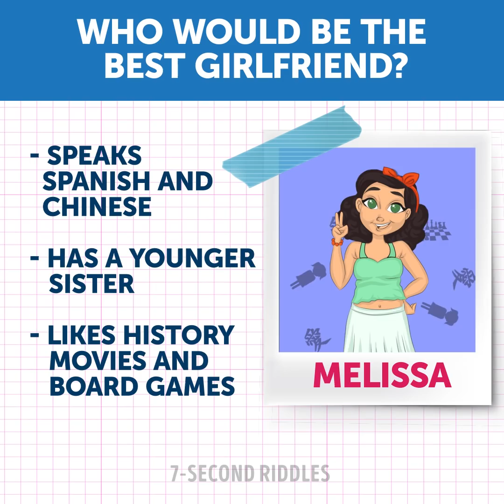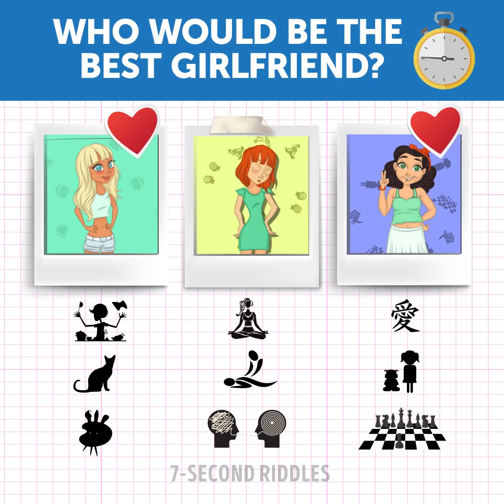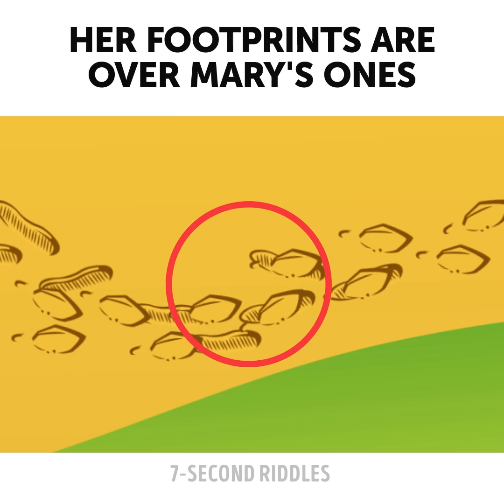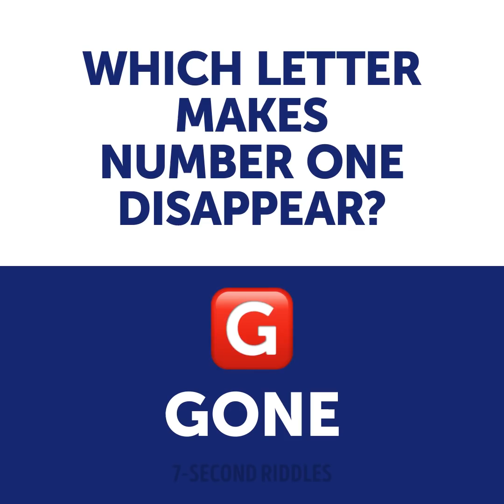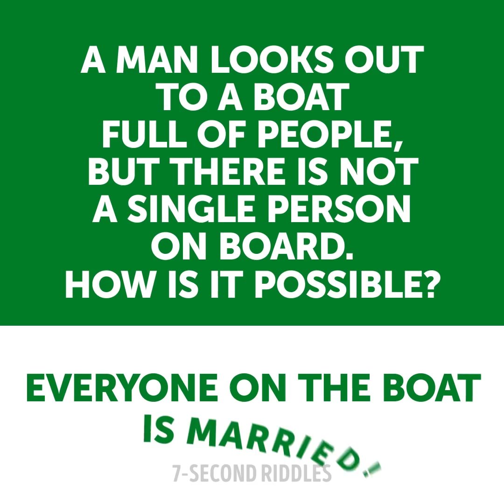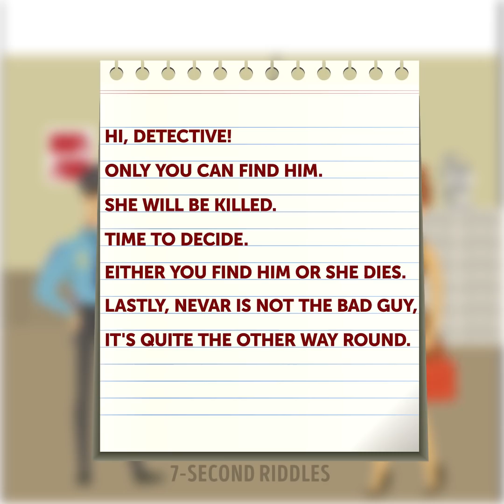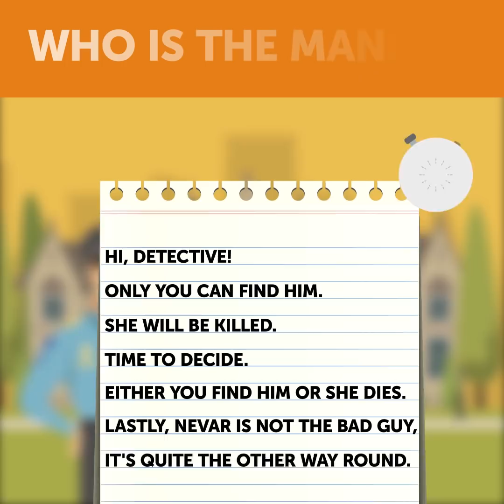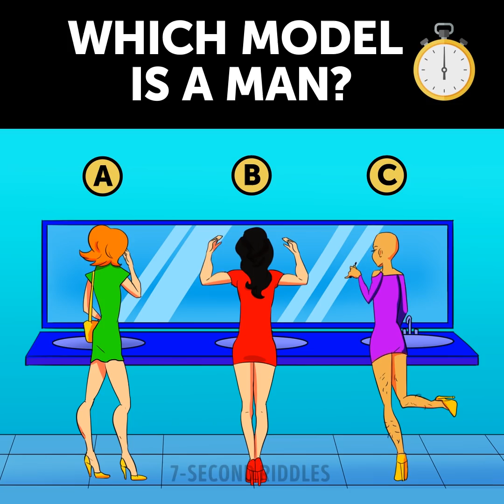23 LOGIC RIDDLES AND QUIZ GAMES TO TEST YOUR IQ!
Test your IQ with a mix of 23 logic riddles and quiz games! If your goal is to increase your IQ level and improve your intelligence then solving puzzles is the best way to achieve it ;) These tricky riddles with answers will exercise your brain and give you a boost of energy. So, if you are ready to start, push the "Play" button!

00:14 - Who do you think would be the best girlfriend and why? Share your thoughts in the comments below!
01:48 - Who is lying? A tricky riddle that will test your logical thinking and attentiveness to the details :)
02:54 - Who is a woman? A set of visual puzzles that will train your eyes and improve your attentiveness to the details!
04:31 - A set of text riddles to increase your IQ score and make your brain think hard ;) Let's see how many of these you can solve without mistakes!
06:02 - Who works as a model? These fun visual riddles will increase your attentiveness and boost your analytical skills!
07:33 - A rich man named Carl was stabbed in his house in the evening. The detective found his day planner and got to know that Carl expected 3 visitors that evening. Talk to the suspects and find who is the killer!
09:02 - Who is a man? Test your vision and try to find all the answers to these visual puzzles before the time is up!
11:02 - A crime riddle for the detective minds only! You'll have to find a maniac! Be attentive to the details and you'll find the answer easily ;)
13:09 - Boost your logical thinking with this visual puzzle! Which model is a man? Why? Share your thoughts in the comments!